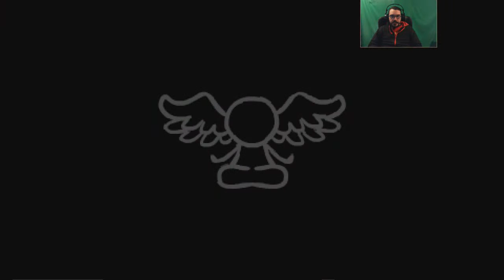Binding of Isaac: Afterbirth Adventure || E16 || Ludovico Technique/Brimstone [Azazel // Let's Play]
Ah I love Binding of Isaac. I have no idea why I haven't played a lot more of it. I'm not very good at it mind but sometime it throws up these wonderful combinations of powers. I was doing a bit rubbish until Ludovico gave me exactly what I needed.

It's kick-ass.